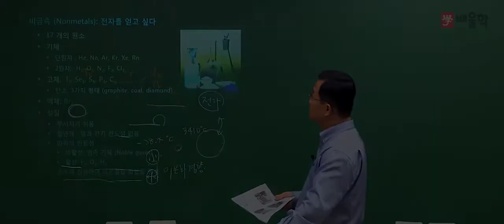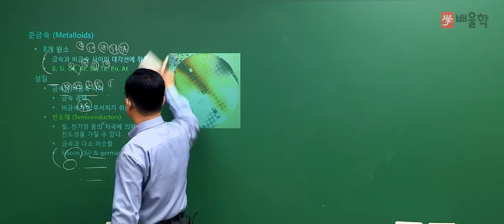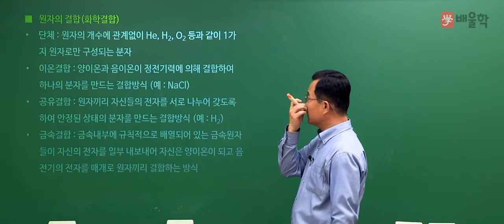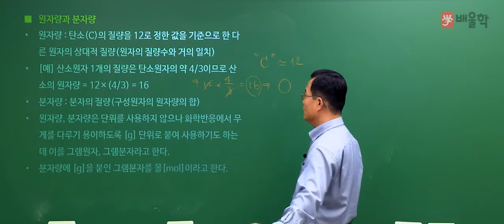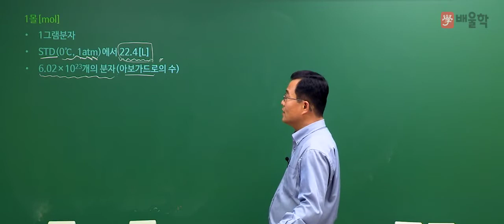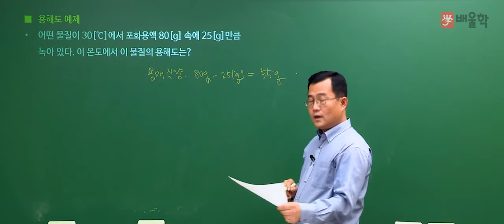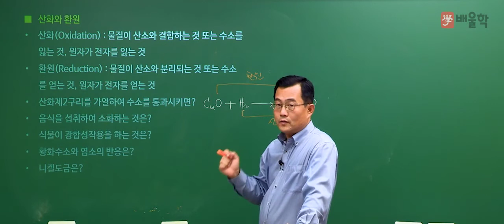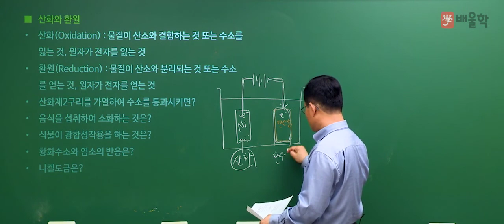[에너지관리기사 인강] 배울학 에너지관리기사 기초화학 강의 02 - 박병호 교수님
에너지관리기사 시험의 기초화학을 누구나 쉽게 공부할 수 있는
배울학 에너지관리기사 기초화학 강의입니다.

에너지 명장, 단기합격 전문가 박병호 교수님의 기초화학 강의를